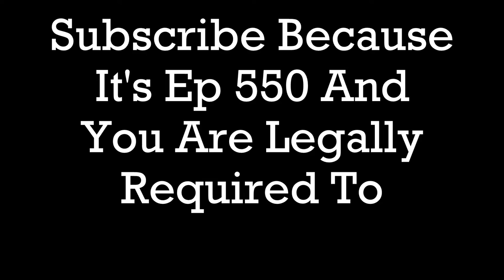The Biggest Shark We Have Caught To Date ~ Fisherman's Diary Ep 550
Unfortunately with all the problems this boat has it's probably going to be retired, but what better way to see her off than to land the biggest Shark we have ever landed. This Hammerhead was proper big, the footage doesn't really do it justice and the fight was so much more draining than the edit shows. This fish was caught just out from the markers at Wellington Point, there are some monsters cruising through there for sure.